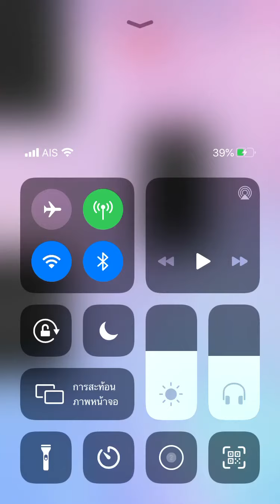Плитки фортепиано 2 - Гавот (3203) No revive!!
Russian Piano tiles 2 (русский язык) - Gavotte (Уровене level 6)

Результат: 3203
Конечная скорость: 9.9 TPS